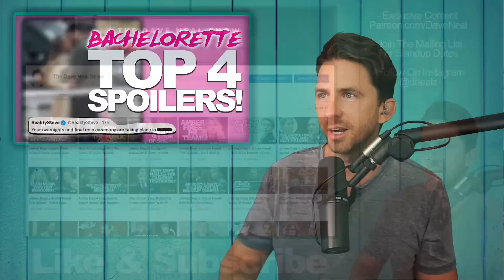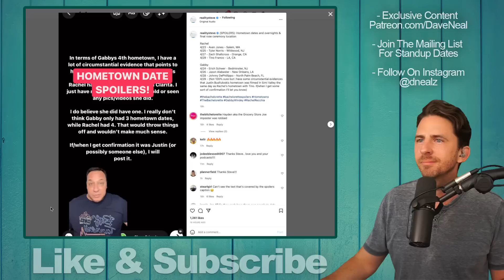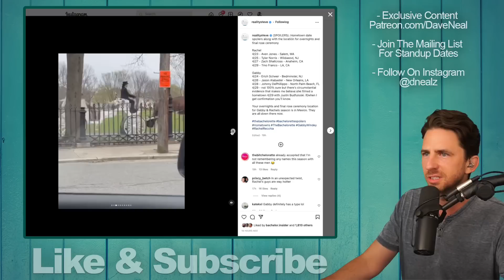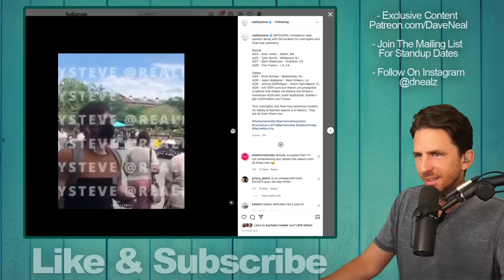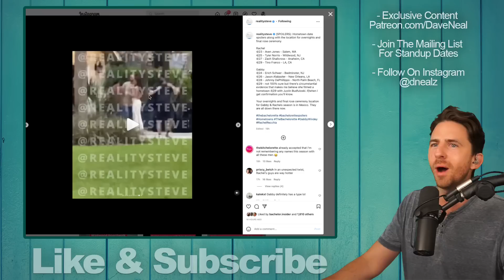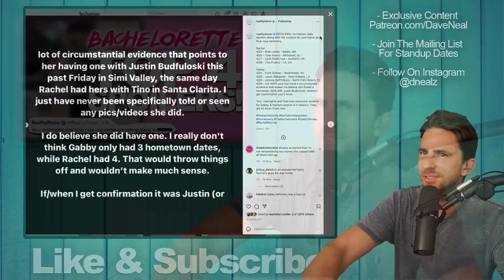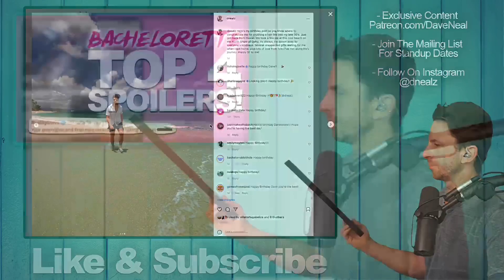Bachelorette FINAL FOUR SPOILERS - New Videos Of Gabby & Rachel's MEN - Credit Reality Steve